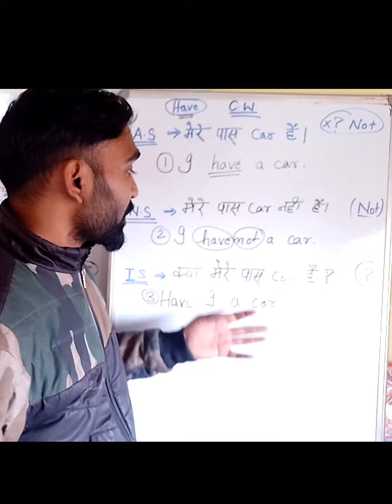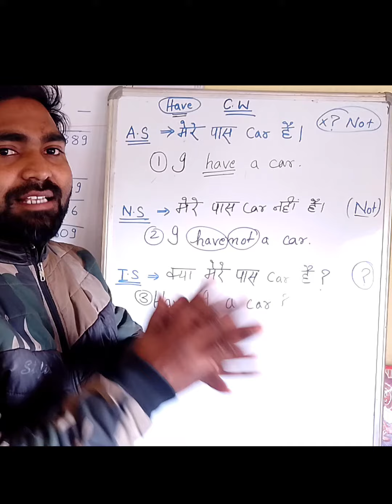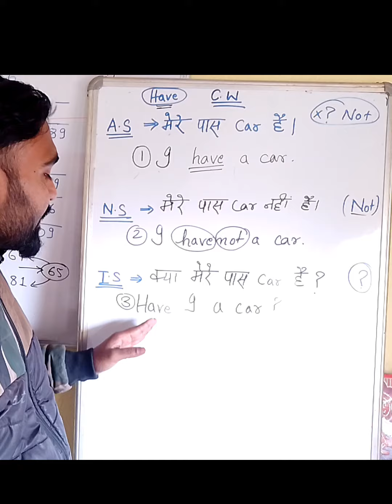Use of Have/ Has = पास है